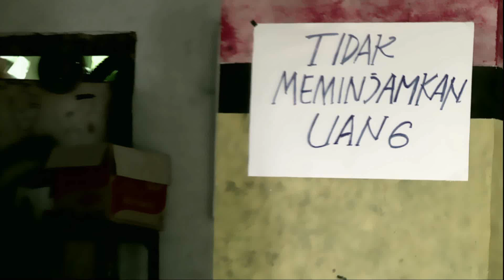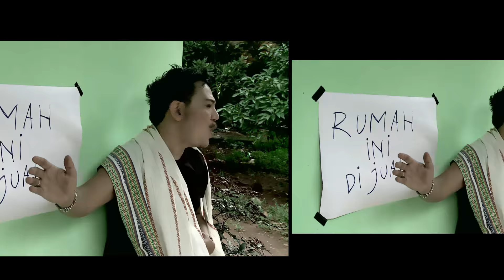Ricky Likoer - Mau Kawin [OFFICIAL]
Title : Mau Kawin
Artist : Ricky Likoer
Songwritter : Jojo Klip

Lyrics :
Duh, Emak, duh, Bapak
Saya ingin menikah
Tetapi, tetapi ku tak punya biaya

Saya ingin menikah.

Aduh, pusing, sungguh pusing
Ku harus, harus bagaimana?
Aduh, bingung, sungguh bingung
Takut dibilang bujang tua

Satu-satunya rumah kupunya
Kalau dijual ku tinggal di mana?
Harta warisan sudah tak ada
Habis sudah untuk foya-foya

Pusing, duh, aduh, pusing
Uang kucari ke sana, ke mari
Memang tak ada

Bingung, duh, aduh, bingung
Setiap ketemu si dia
Minta dilamar

Kalau kau memang setia
Tunggulah dan sabar saja
Semoga Tuhan mengabulkan doa kita